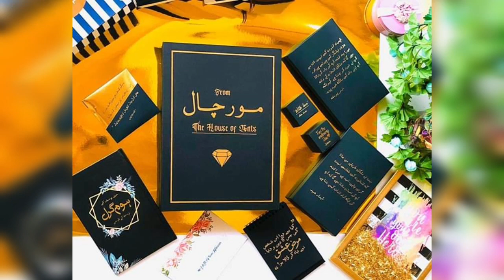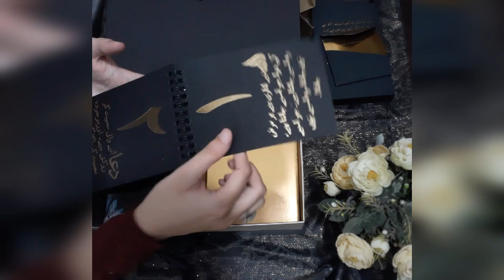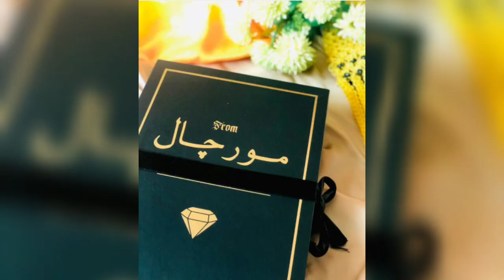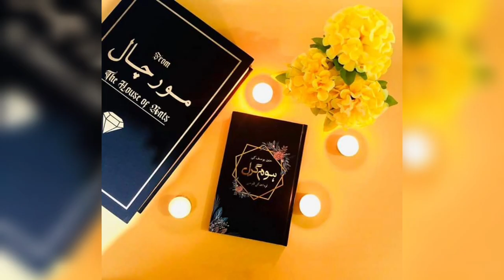Morchaal Box Unboxing || Tashkal Abro